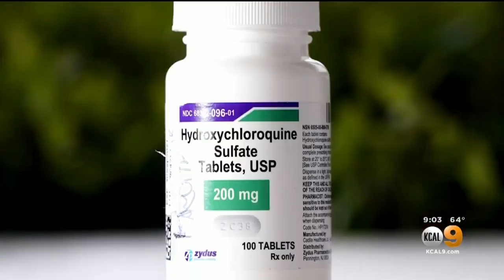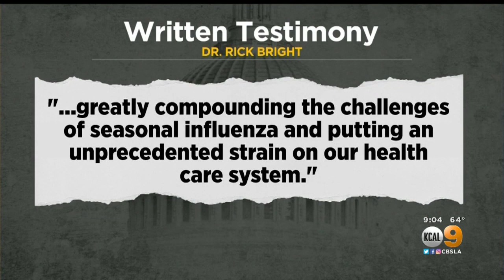President Clashes With Health Officials Ahead Of Whistleblower Testimony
President Donald Trump Wednesday continued to say that the nation needed to reopen quickly, even as health officials urge caution in moving forward.